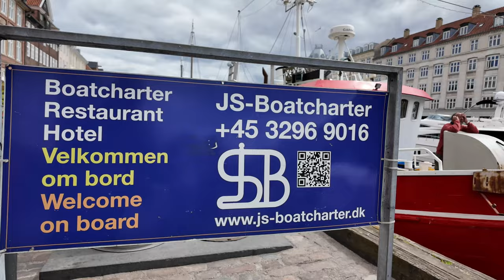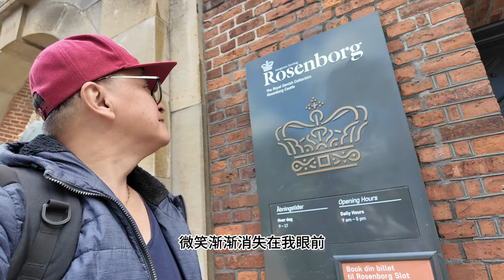The Little Mermaid小美人鱼 / Nyhavn / 新港 / 哥本哈根 / 意外发生在8.58分海外美食美景27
丹麦閒名全世界的小美人鱼, 是爱德华·埃里克森创作的一座青铜雕像，它描绘了一条美人鱼变成人类的场景。这座雕塑陈列在丹麦哥本哈根长堤公园水边的一块岩石上。可以看到它其实是跟我们普通人的体型一样那么大也不是说特别的小, 树大招风,这座小雕像由于名气太大所以经常被破坏,有一次甚至被割掉他的头,然后重新做了一个新头换上去,但其实这个小美人鱼不是第一次.头和身你不一至的,他其实在1837 年创作的时候,头和身体就不是一至的,怎么说呢,故事是这样的, Carlsberg 碑酒的创始人,他的兒子在看了哥本哈根皇家剧院的一部关于美人鱼童话故事的芭蕾舞后给迷住了，于是邀请芭蕾舞女演员为美人鱼雕像做模特。雕塑家Ericsson创作了这座青铜雕像,但由于芭蕾舞女演员不同意在这个雕塑家面前脱光衣服因为他不是Leonardo，所以只用了她的头部为原型, 美人鱼的身体则是由雕塑家自己的妻子用来制作身体的。他的妻子当时只以为是在他的丈夫面前裸体可没想到现在却给千千万万来自全世界各个地方的人看到了他的裸体, 而如今这个新的头颅和身体也曾经第一次出国，到了遥远的东方中国的上海为世博会的丹麦馆宣扬丹麦文化，